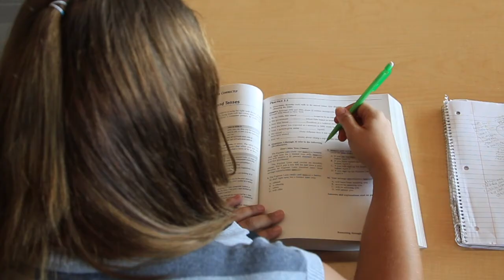GED Student Video 2017